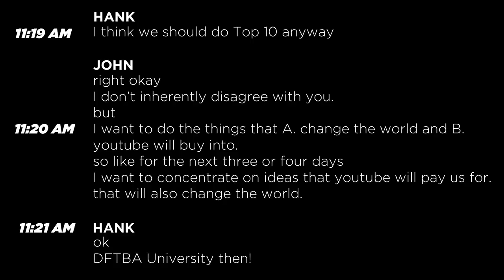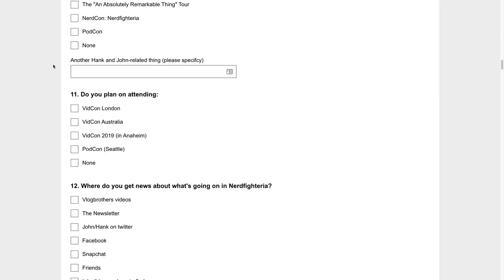I Don't Know What Work Is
This video is kinda all over the place...I hope it makes sense.